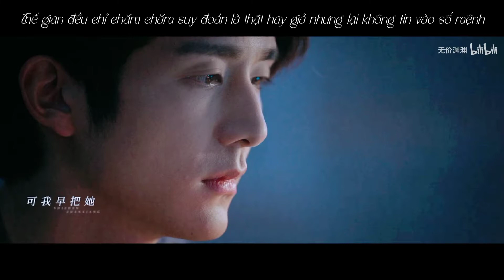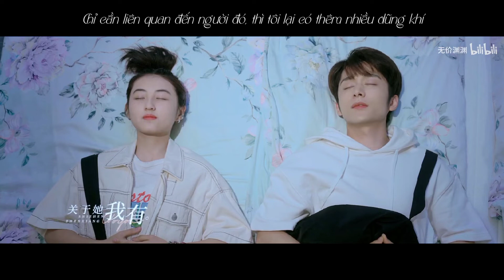[FMV] Chân Tướng Là Thật || Bùi Chi x Lâm Triều Tịch (Thiên Tài Cơ Bản Pháp) • 张新成×张子枫